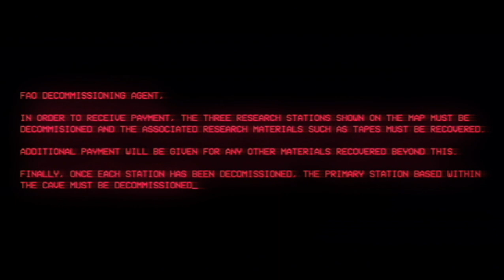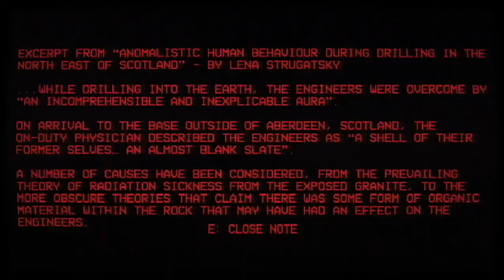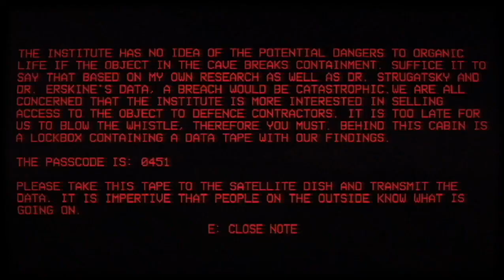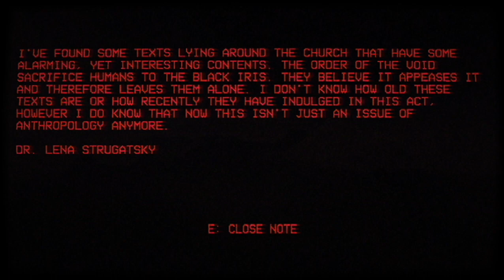LongPlays - The Black Iris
good game, but I wonder is there another ending in this game.